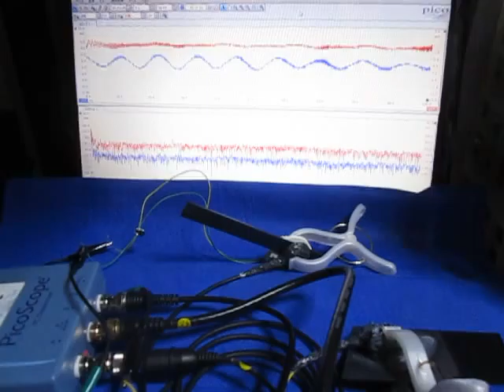超音波システムの開発技術 （超音波システム研究所 ultrasonic-labo）